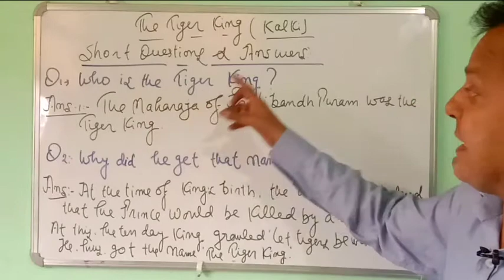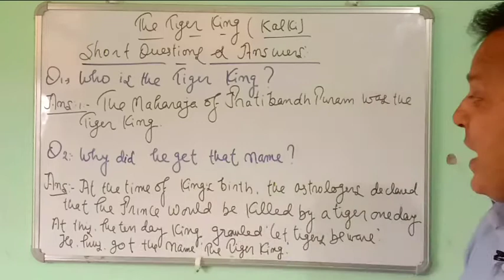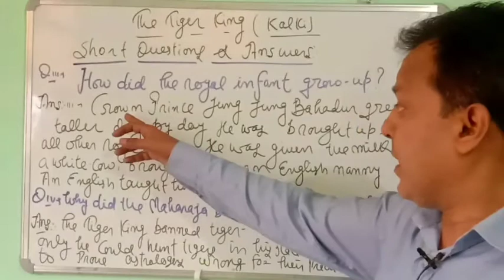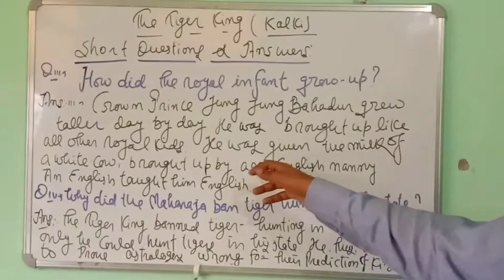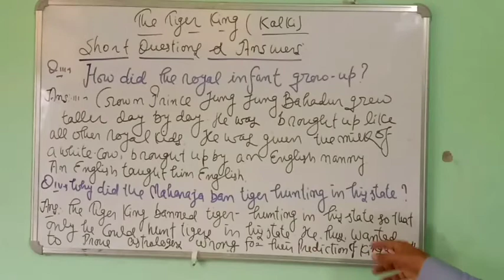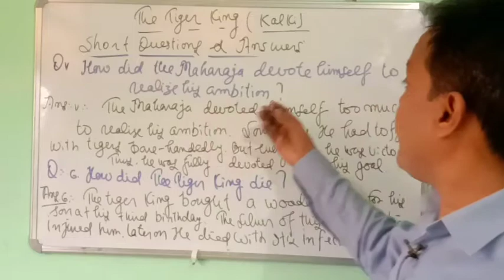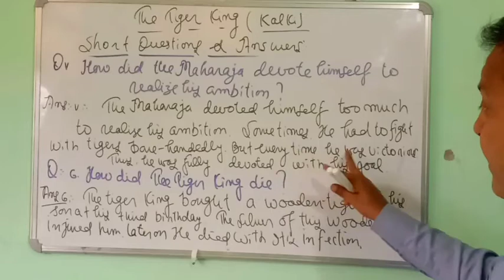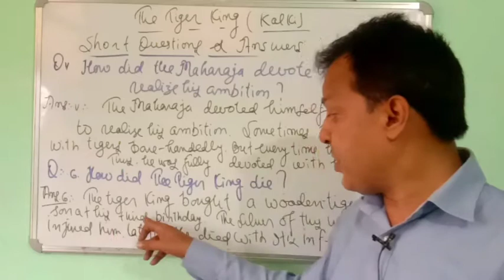The Tiger King (Short questions n answers) Important question n answers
The Tiger King, Questions n answers
Important questions of The Tiger King
Very important questions n answers of the The Tiger King
the tiger king class 12 in hindi
the tiger king class 12 in hindi summary
the tiger king class 12 in hindi animated
the tiger king class 12 in English animated the tiger king class 12 explanation
class 12 the tiger king
class 12 the tiger king in hindi
class 12 the tiger king summary in hindi class 12 vistas the tiger king in hindi summary of the tiger king in hindi
summary of the tiger king class 12, summary of the tiger king in English
You will get the summary of the story 'The Tiger King "in Hindi.
It will help you to understand the lesson.